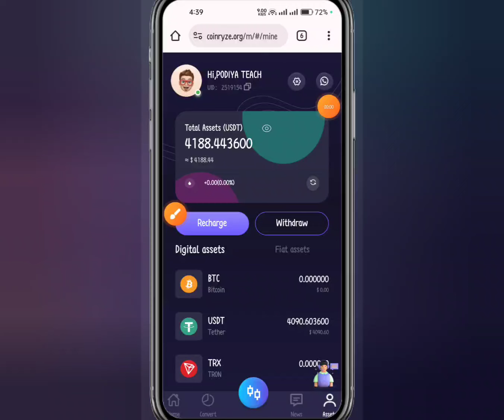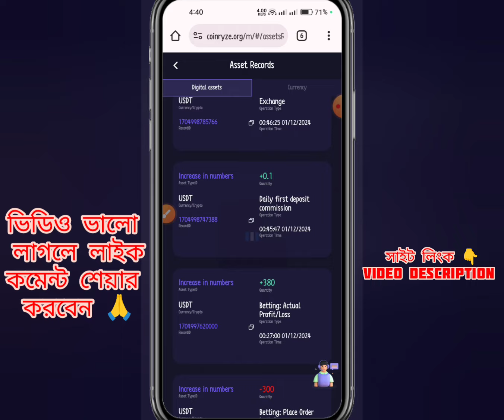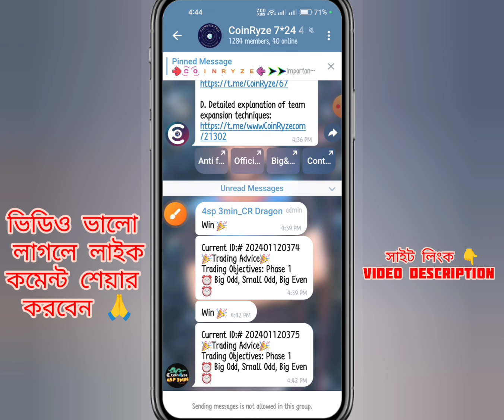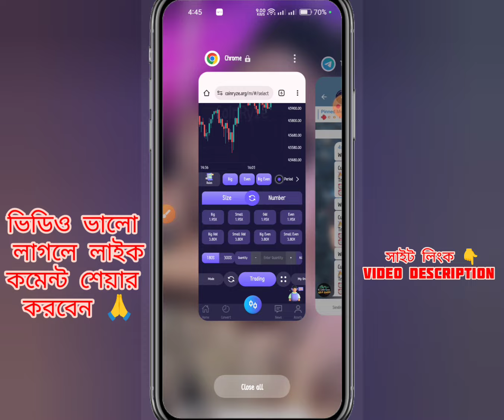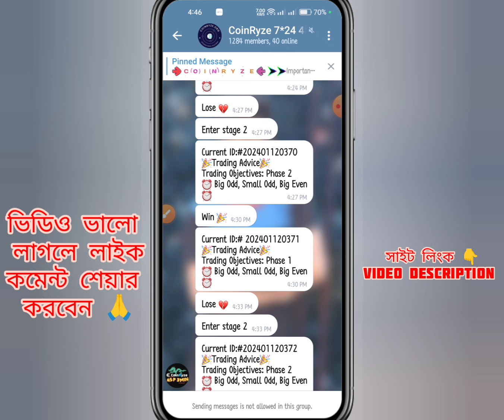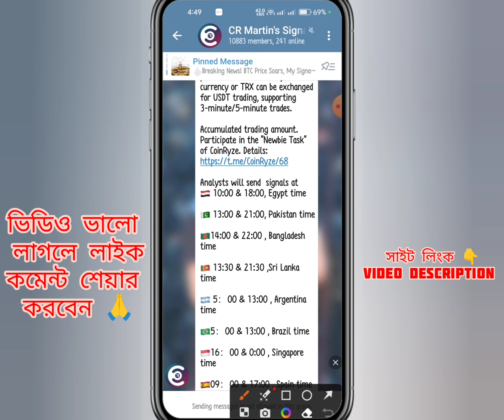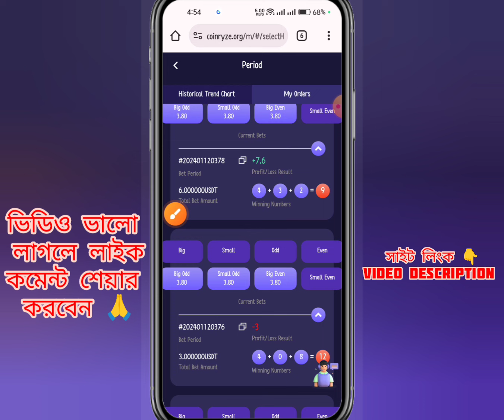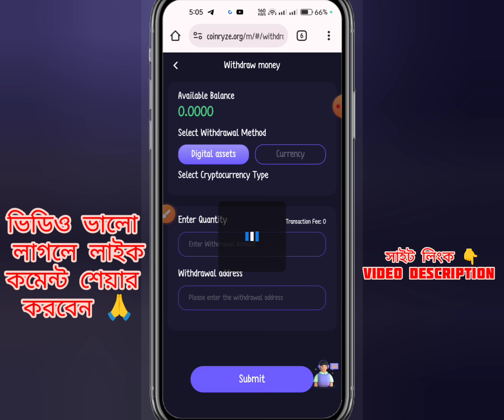আমার ৫,লাখ টাকা কোপ প্রমাণসহ | CoinRyze Full Review | coinryze payment prof | coinryze withdraw |CRB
usdt mining
usdt mining site
earn
stormgain mining
tether mining
tether usdt
usd mining
app earn
best earning
crypto earning
online earning app
site